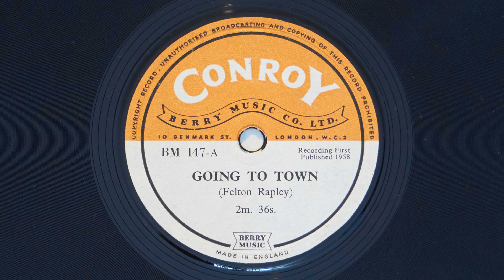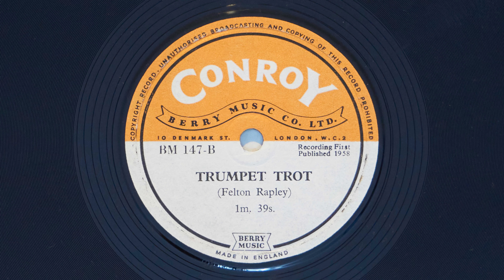BM 147 - 1958 - Felton Rapley - Going To Town, Trumpet Trot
Tracklist:

BM 147-A
Going To Town 2.36

BM 147-B
Trumpet Trot 1.39

Credits:

Composed By – Felton Rapley
Label: Conroy – BM 147X
Format: Vinyl, 10", 78 RPM
Country: UK
Released: 1958
Genre: Stage & Screen
Style: Library Music